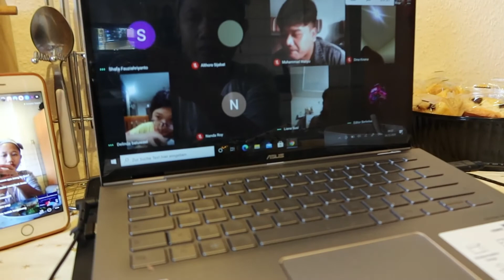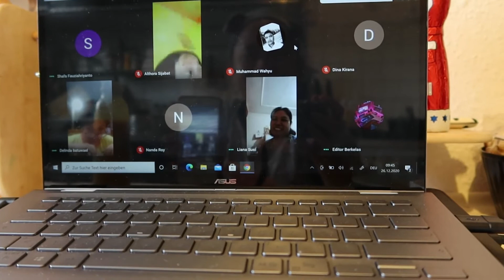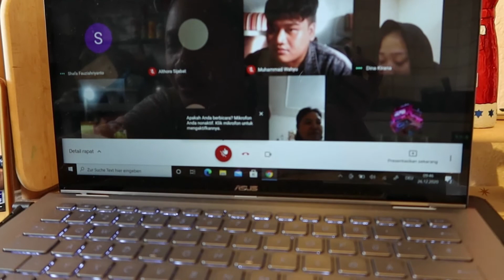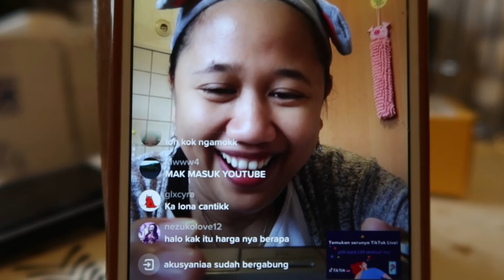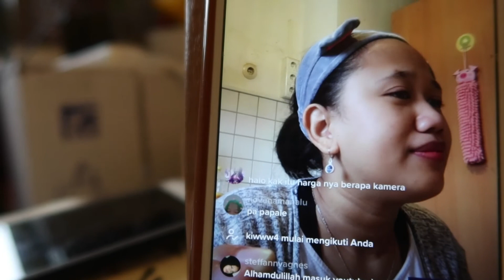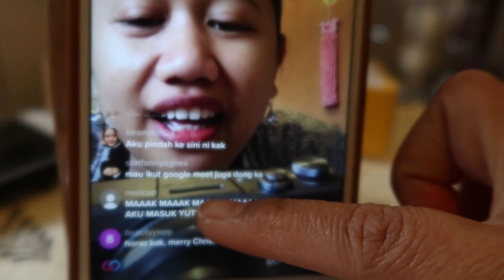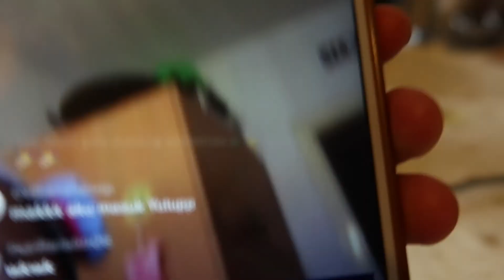MUKBANG VIRTUAL LAGI DENGAN TEMAN TEMAN BARU